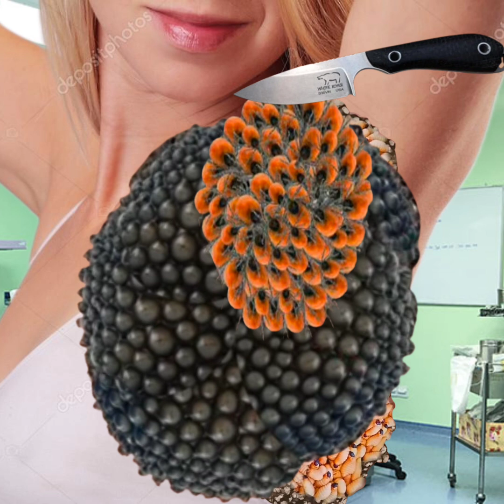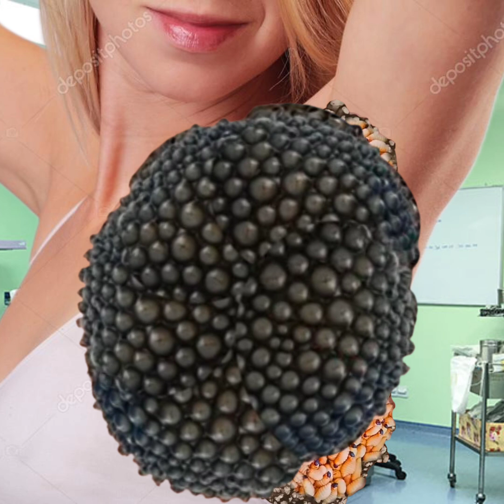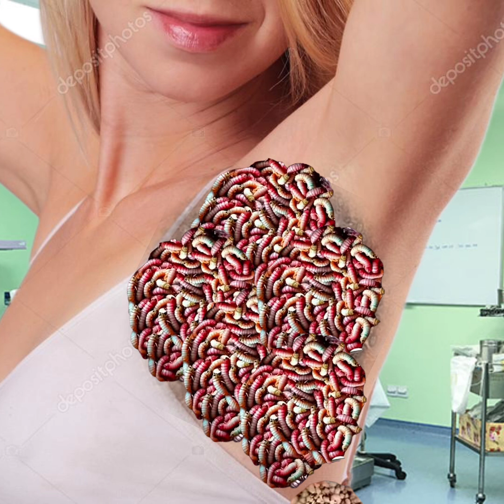Worm infected armpit,cyst removal armpit 2d | Asmr nodes removed from armpit